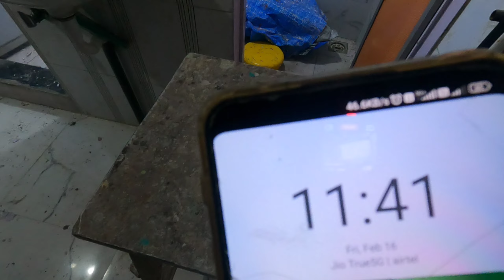Aasan nahi hai aisa Kaam Karna 😰 Yasin Shaikh Vlog📷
vlogs yasin Shaikh vlogs new family vlogs
indian family vlogs muslim family vlogs viral family vlogs happy family vlogs daily vlogs,

**DAILY VLOGS TIMING**
                    3:00 PM